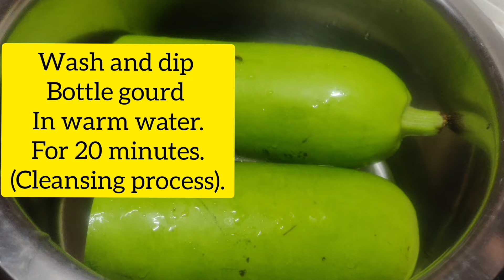ಆರೋಗ್ಯಕರ ಹಾಗೂ ರುಚಿಕರವಾದ ಸೋರೆಕಾಯಿ ಸಿಪ್ಪೆಯ ಚಟ್ನಿ./ Healthy, Easy and Tasty Bottle Gourd Peel Chutney.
Bottle gourd is one of the healthy vegetable.It is filled with Minerals and Vitamins.
Eating Bottle gourd helps I. reducing stress.Its good for heart health.
It's good for weight loss.
It is good for sleeping disorders it is said. It's good for skin and rich in fiber.
Very good for digestion.
It has a rich source of Vitamin C and Vitamin K. Good calcium content.
I have tried the bottle gourd peel here.
It's very good to remember that,
market bought bottle gourd should be washed thoroughly. Keep the bottle gourd in warm water for at least 20 minutes.
Then wash it again.
Peel the outer layer/Sippe as we call it.
Fry sesame in 1tsp of oil.Let it fry nicely Then add Bottle gourd peel+ green chilly and fry nicely.
Let it cool.Grind it with some fresh coconut adding tamarind a little and salt. Use little water to grind.
(Chutney taste better when it's thick not watery).
Add seasoning and serve.
I used coconut oil to season.